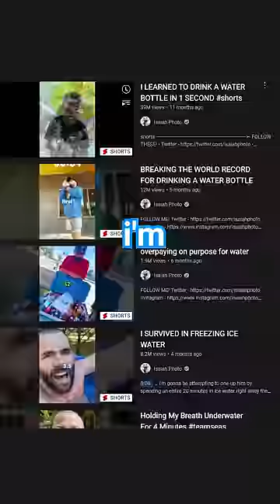I LEARNED TO DRINK A GALLON OF WATER IN 22 SECONDS